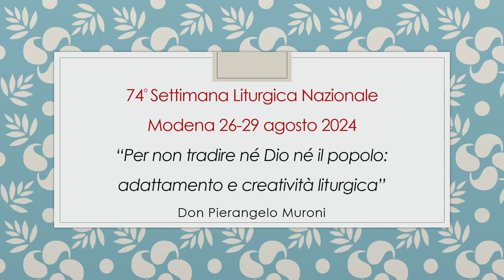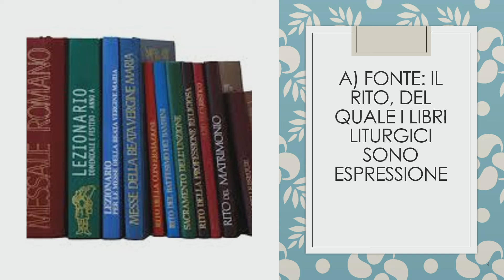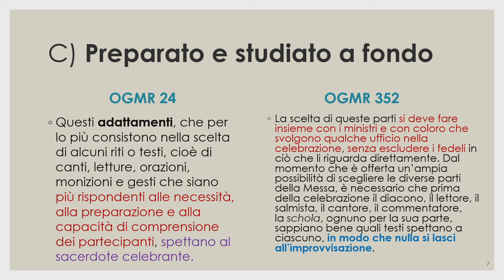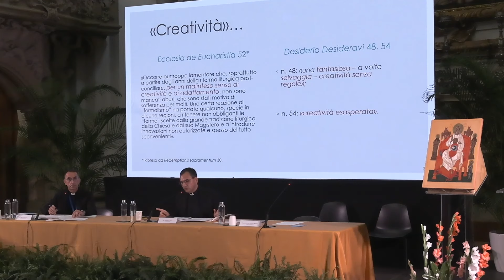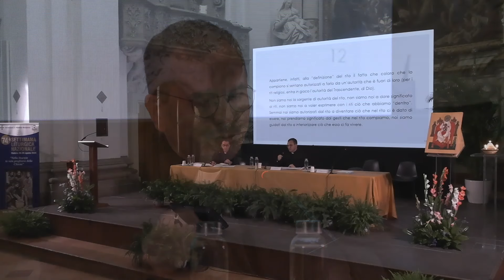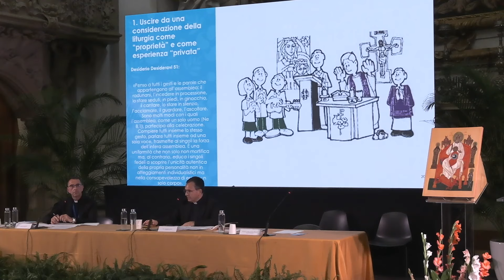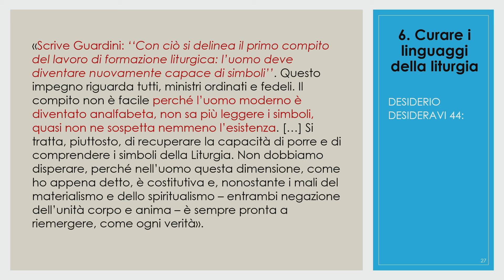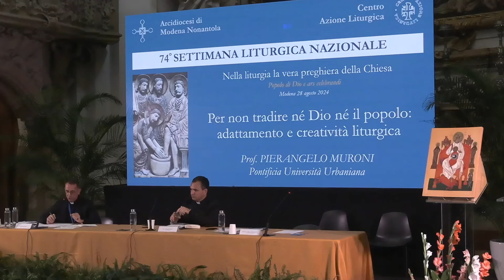74 SETTIMANA LITURGICA NAZIONALE AGOSTO 2024 RELAZIONE PROF MURONI 28 08 24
Per non tradire né Dio né il popolo: adattamento e creatività liturgica
Prof. PIERANGELO MURONI
Pontificia Università Urbaniana